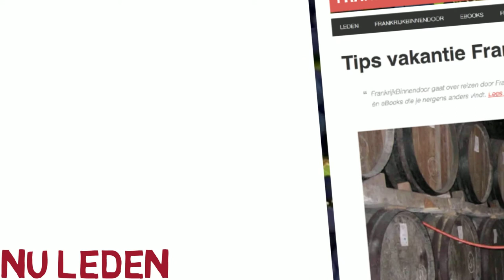Frankrijk Vakantieland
FrankrijkBinnendoor Online biedt veel mogelijkheden. Hoe je kunt inloggen wordt in deze video getoond.